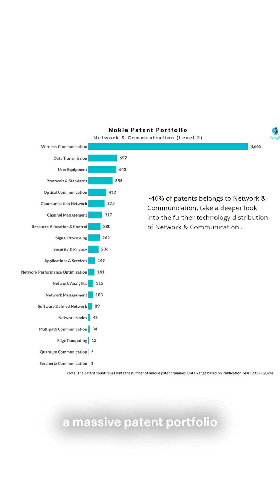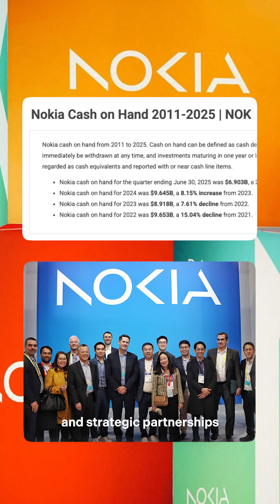Nvidia Just Invested $1 B in Nokia - The 6G Revolution Begin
Nokia isn’t dead — it’s evolving. 📡

Nvidia just dropped $1 billion for a 2.9% stake in Nokia to fuse AI with 6G networks.

This partnership could power the next wave of global connectivity — smarter, faster, and AI-driven.

The comeback no one saw coming.